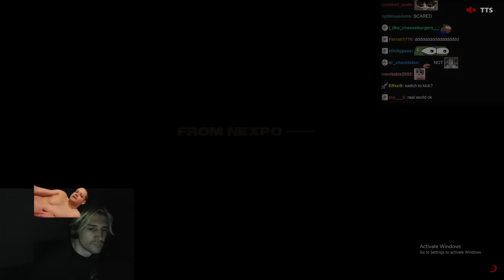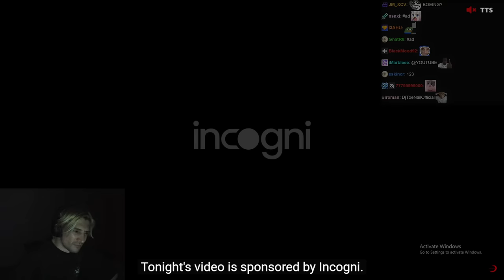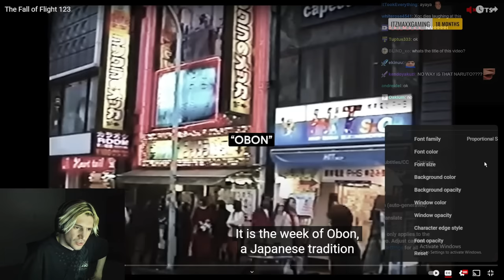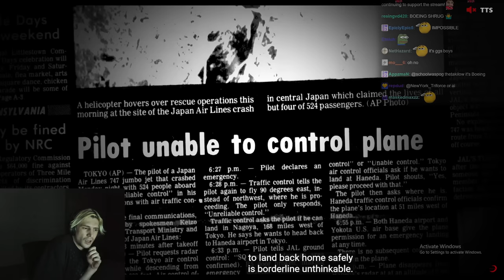The Fall of Flight 123 | xQc Reacts to Nexpo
Streaming every day on Twitch and Kick!